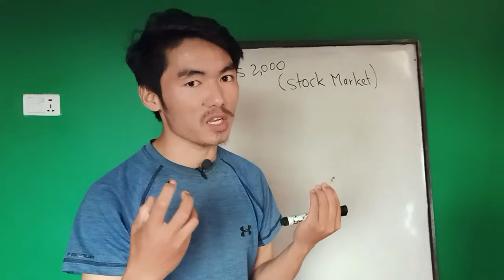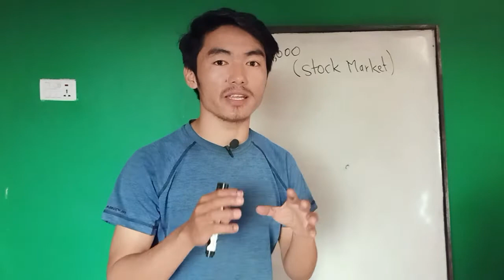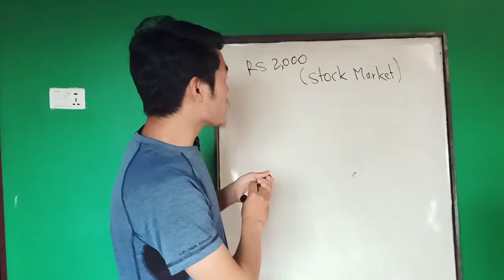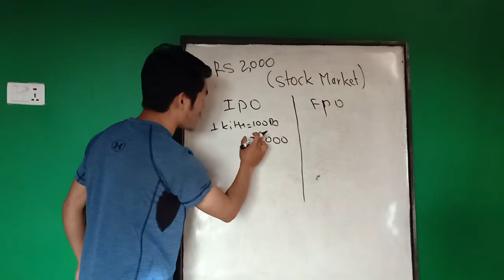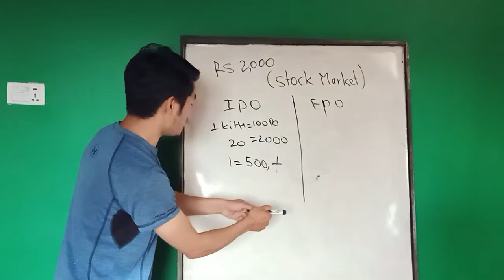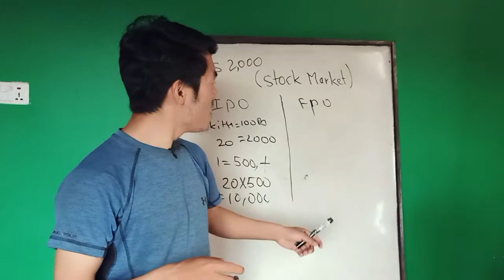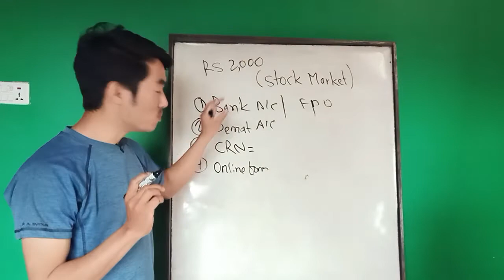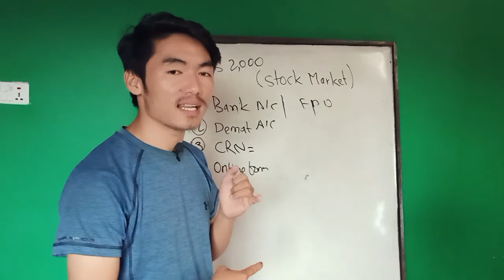Basics Knowledge About Nepali Share Market || How to make Demat account ? how to invest Rs2000?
Today in this video Simon Rai will tell you some basic information knowledge about share market
How to enter in Share Market ?